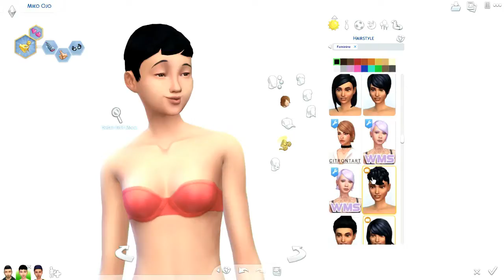Sims 4 Townie Makeover || Miko Ojo ♡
I hope you like pink! I give townies makeovers all the time in my game, so I figured I might as well share it. I love colorful, cute, & quirky sims. Happy simming! ♡

T-Rav - Free Fall
Album -Illusions